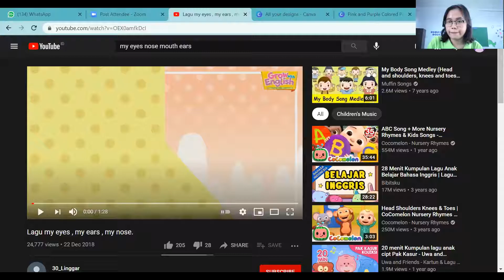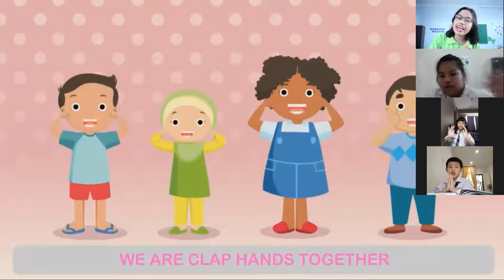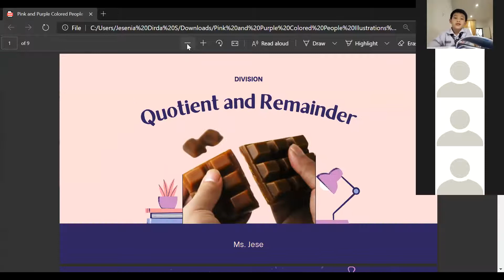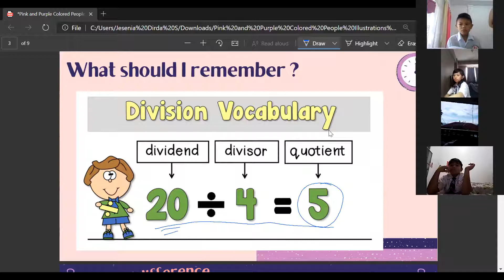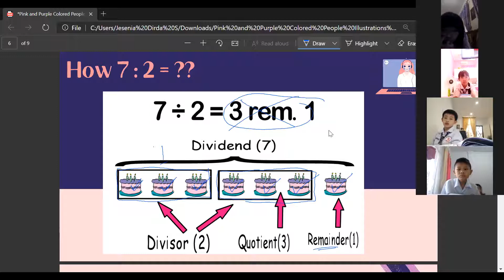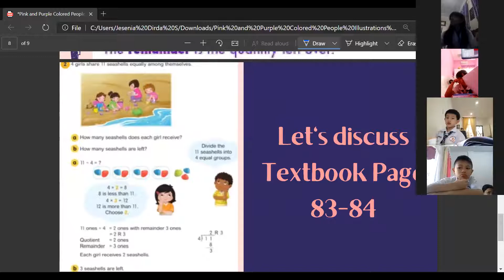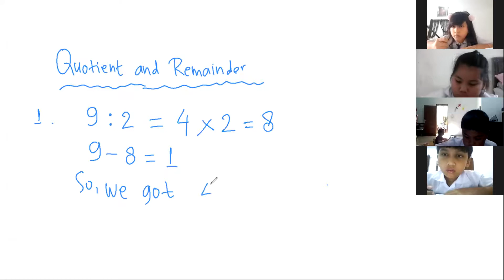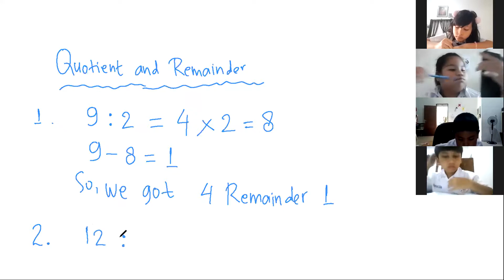Recording - Practice about quotient and remainder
8 January 2021- Grade 3 Falcon Class
Practice about quotient and remainder